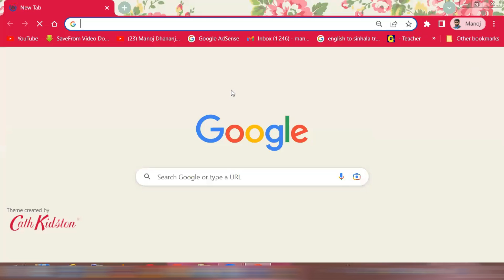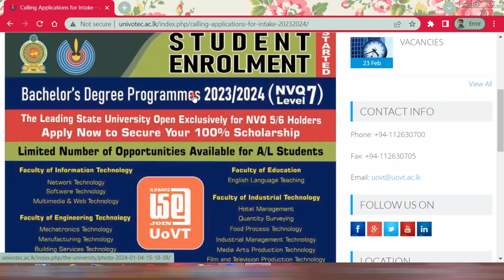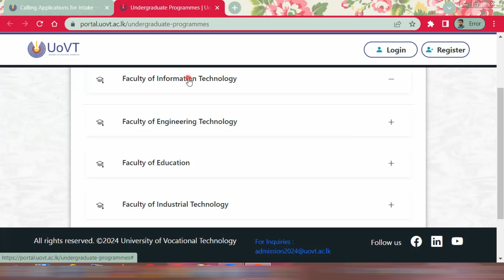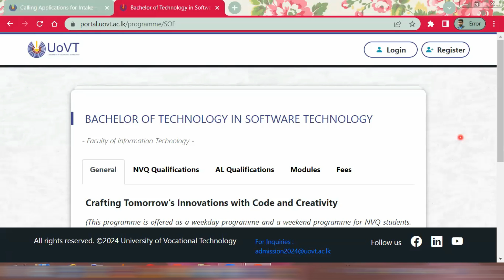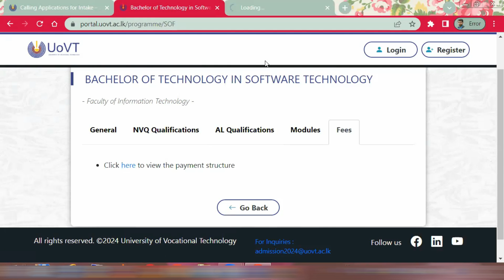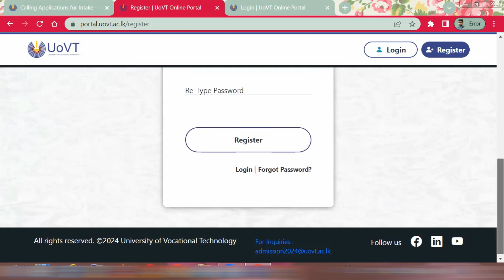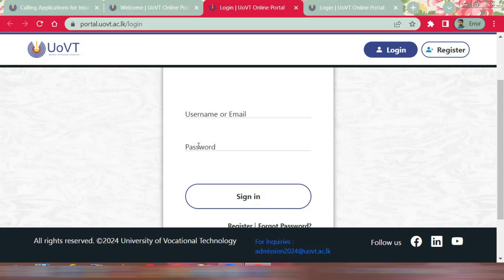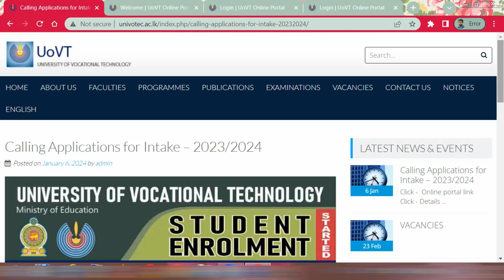UNIVOTEC 2023 (2024) Application | වෘත්තීය තාක්ෂණ විශ්වවිද්‍යාල අයදුම් කිරීම 2023 (2024)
The University of Vocational Technology (UoVT) is Established by the parliamentary Act No. 31 of 2008, and functions under the purview of the State Ministry of Education. Skilled Technicians maintain the daily Technological functions of the industrial world Ensuring the Technology runs accurately and efficiently. Hands-on approach to Technical Education providing the Essential tools for students to succeed in their careers upon graduation.
UNIVOTEC calling applications for 2023/2024 intake. If you wish to apply watch this video.